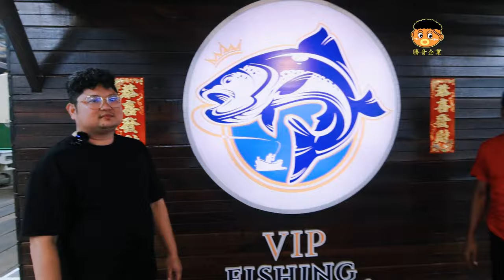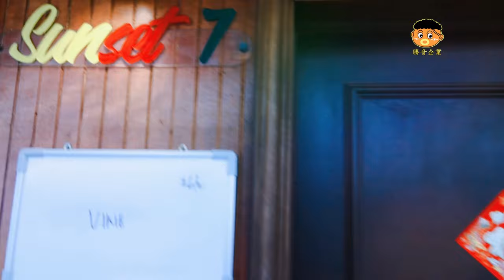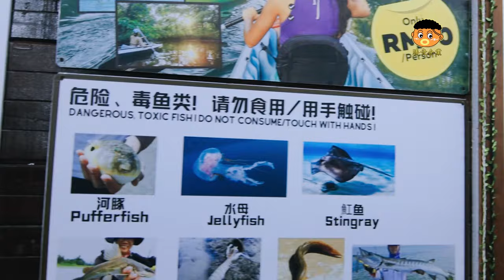胜音企业 • 福建歌王 小黑 •钓鱼记初体验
小黑初体验钓鱼记
VIP Fishing  Resort